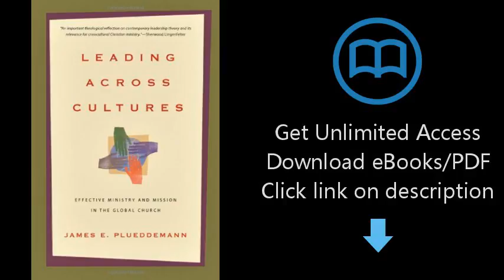Download Leading Across Cultures: Effective Ministry and Mission in the Global Church PDF